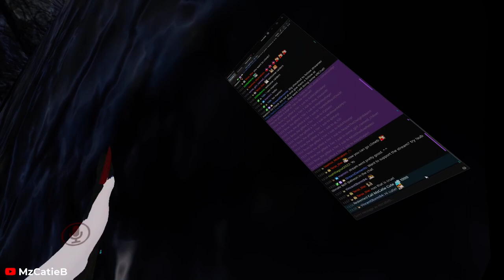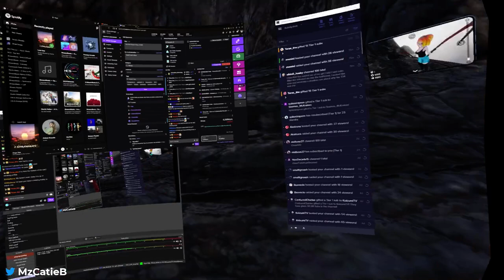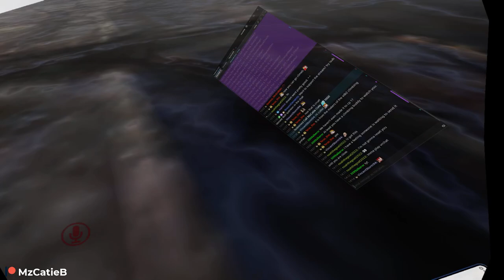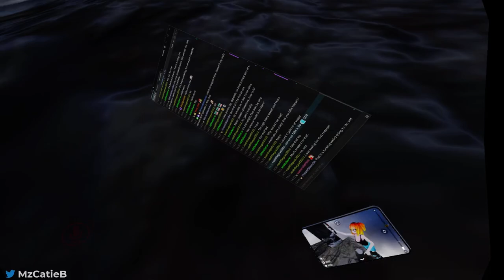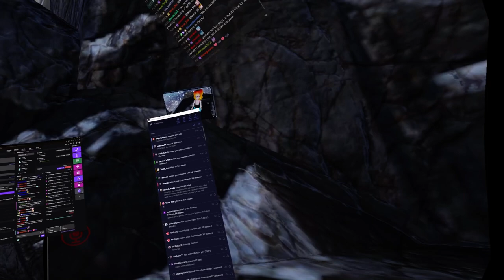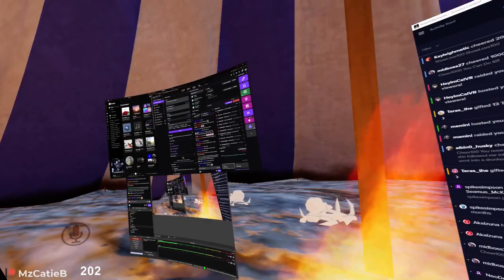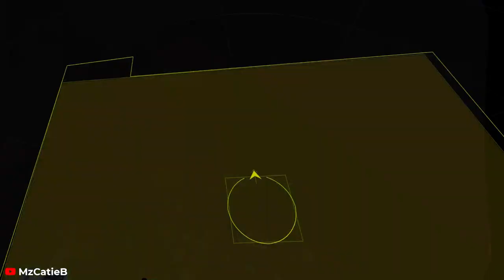This Killed My Arms And Legs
Originally Streamed 7th January 2022

👑 Let's Fetz
Teras
Huntxter
Krimson
Soggypillow
$lick$loth
GodsTutor
MidBoss
Stowomeh
VincentStorm94
Wraith_SP